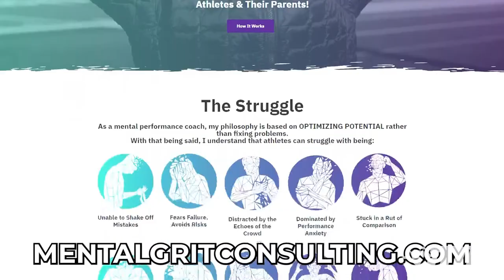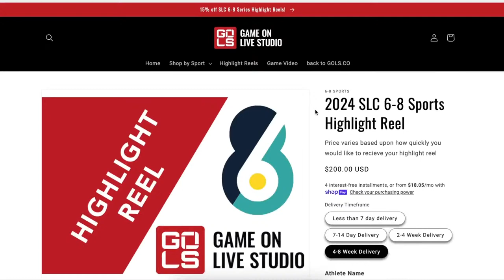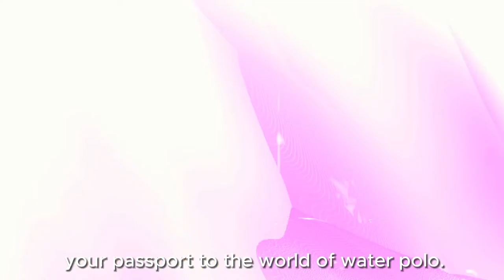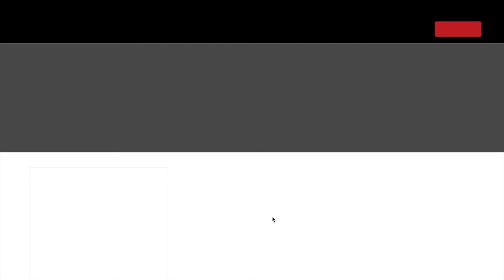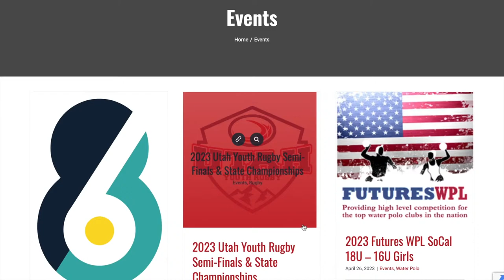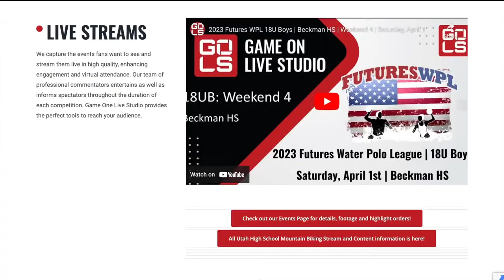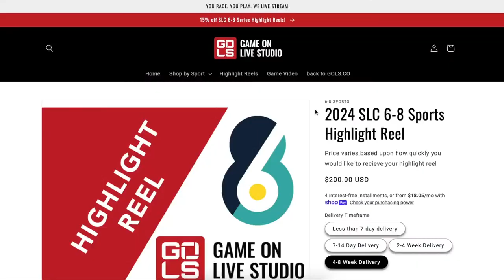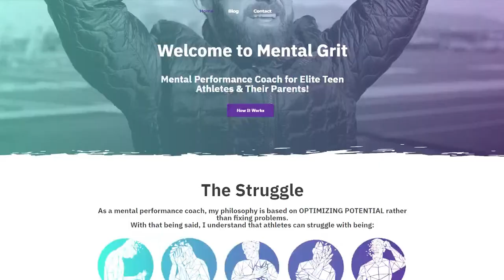SoCal 18U Boys D3 | CHARTER OAK HS | 2024 Futures WPL | Weekend 4 | Saturday, April 6, 2024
Futures is designed to provide high level competition for the top water polo clubs in the nation. All clubs, coaches, athletes and officials are held to the highest standards to ensure a professional experience for everyone involved.

Futures WPL’s mission is to showcase, through its highly competitive environment, the collective talents and efforts of all those who are involved and to continue to foster the development of our sport’s future.

Schedule (All Times PST):
Time White Score Dark
8:00 AM C2 - ORWP  C3 - Route 66
9:00 AM C8 - Vanguard Silver  C9 - Shore Aquatics
10:00 AM C5 - OCWPC  C6 - Rancho Tsunami
11:00 AM C1 - CDM  C2 - ORWP
12:00 PM C7 - SET  C8 - Vanguard Silver
1:00 PM C4 - SB 805  C5 - OCWPC
2:00 PM C1 - CDM  C3 - Route 66
3:00 PM C7 - SET  C9 - Shore Aquatics
4:00 PM C4 - SB 805  C6 - Rancho Tsunami

Stay up to date with all things Futures and Water Polo with the Game On Water Polo Podcast